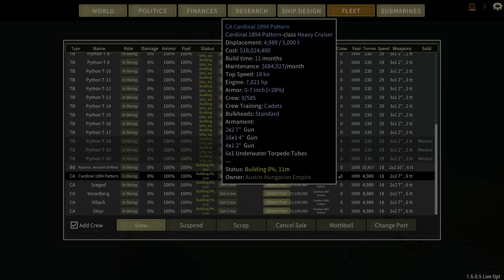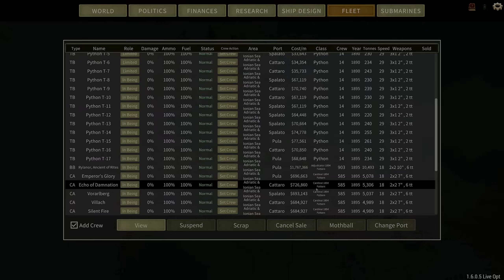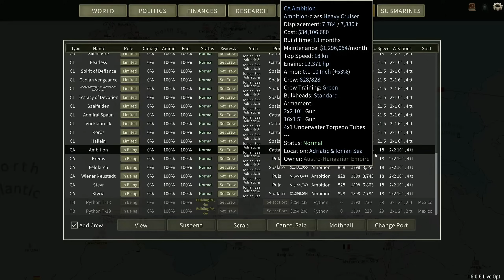Oberon - Episode 2 - DIP v2 Imperial Austrian Campaign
With the beginning of the Unification Wars looming Italy becomes our main focus. The fleet needs more battleships, and the Oberon class is just the ship to do it. Vastly more powerful and incredibly durable the heretics accross the Adriatic will tremble in fear!

Want to make DIP even better, or use the latest version of NAR? Well then you need Nathan Kell's Tweaks and Fixes which you can get

Or you could join my wonderful patrons ) who really do keep the channel going financially and are the heart of the community

Captain of the 1st Company: Treefrog
Captain of the 2nd Company: Alerik Rahl
Lieutenants: Zaeren
Veteran Sergeants: 1st Place Onion, Rui, Welshy, Telemonian Dan, Rocket Linux
Sergeants: Charles Wright, Jackie, Twitchyknees
Veterans: Adrien Young, Sunless Sky Nova, Darth Vendar, Martti